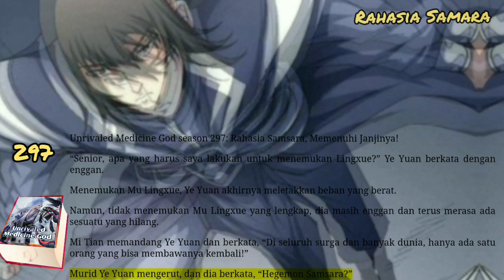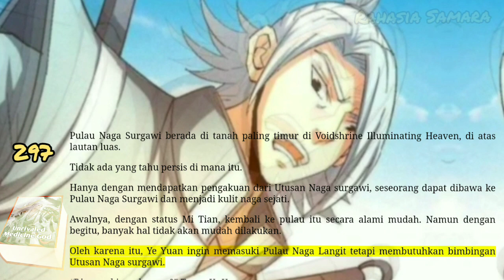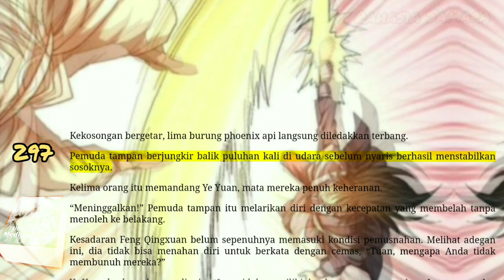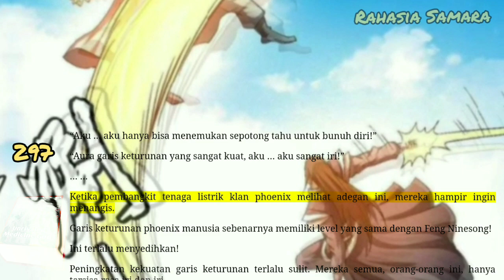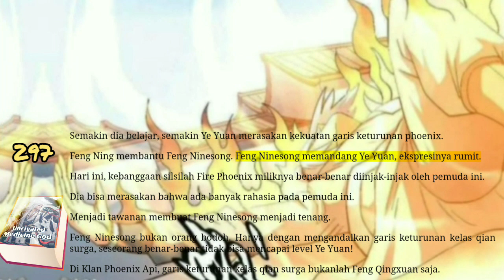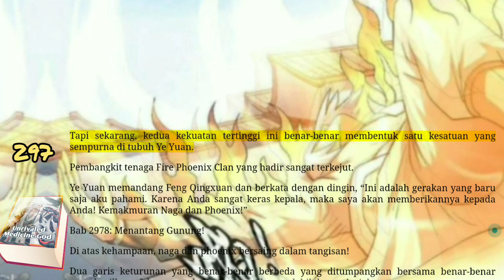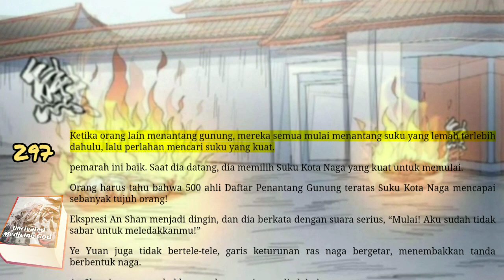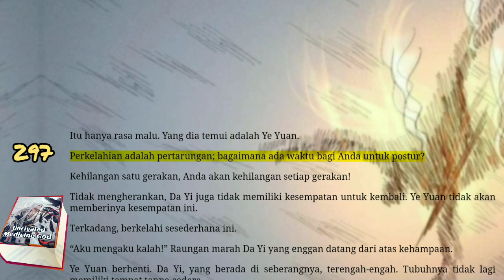Rahasia Samsara, UMG 297